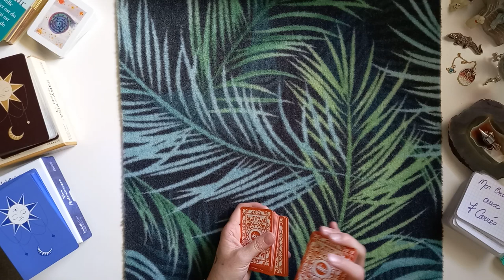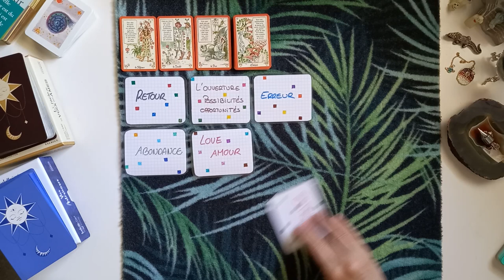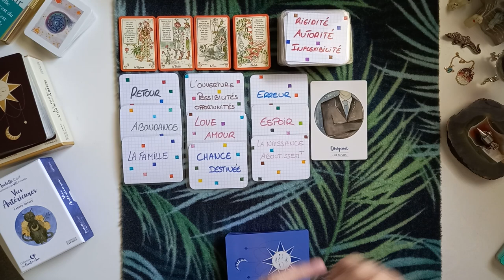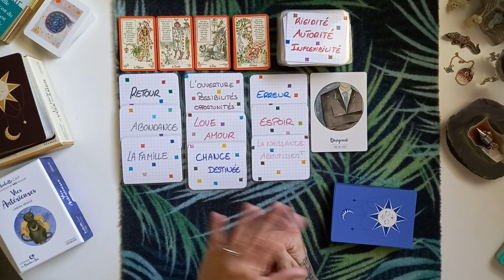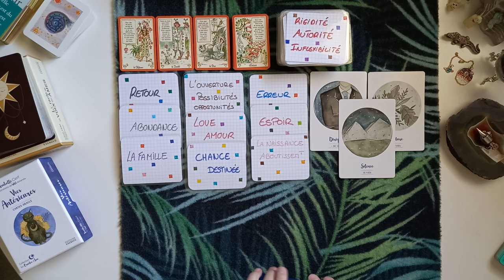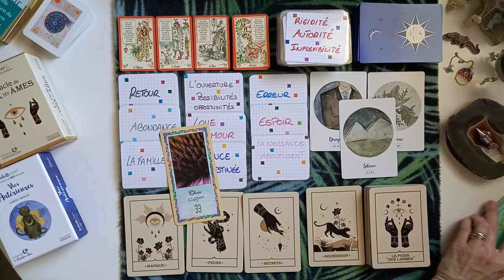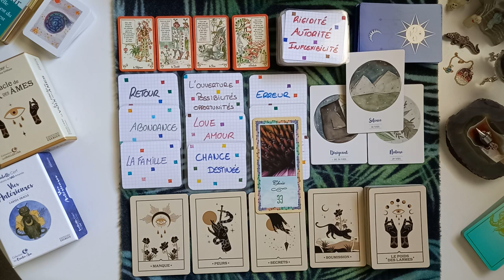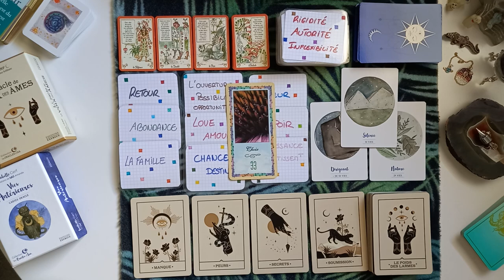Messages de l'instant - Libérez un blocage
Coucou les Précieux
Messages de l'instant
Je vous souhaite une belle concrétisation
Des bizouilles
MaLuNa